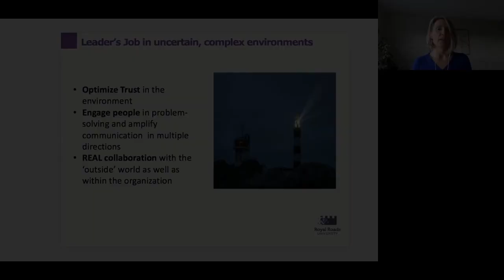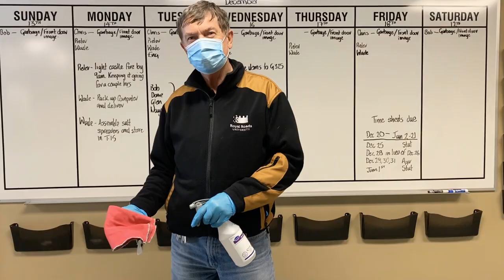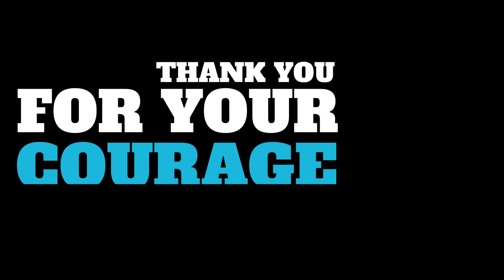RRU 2020: our year together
What an unimaginable year. Thank you for your creativity, caring and courage in 2020.

All filming done according to Provincial Health Orders.